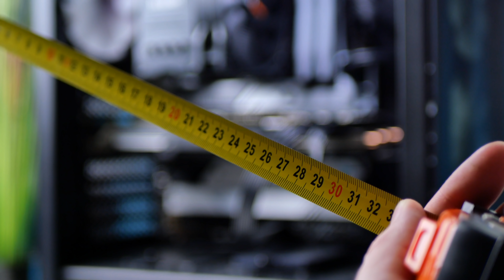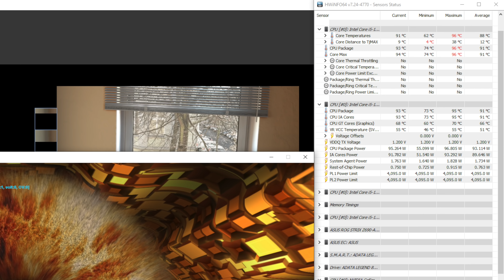Betörtem a házba, még VÉR IS FOLYT! - FSP CMT 340 Plus & Hydro K Pro 850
➤Felvevő eszköz(ök): Panasonic Lumix G90